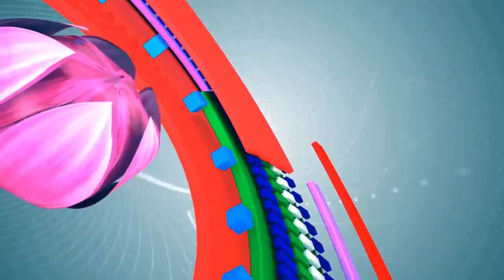কবরের আজাবের কান্নার ওয়াজ maulana khaled saifullah ayubi bangla waz 2018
Visit US !